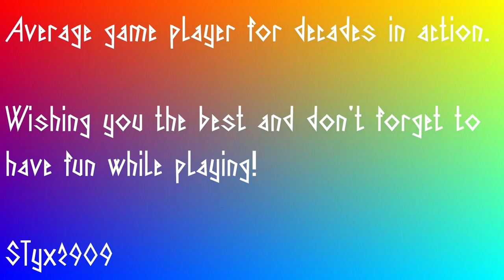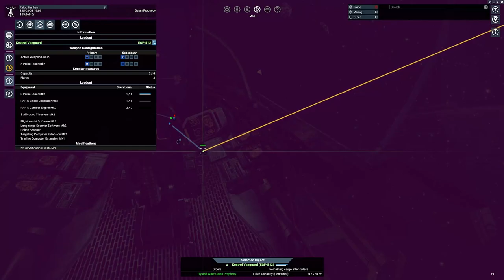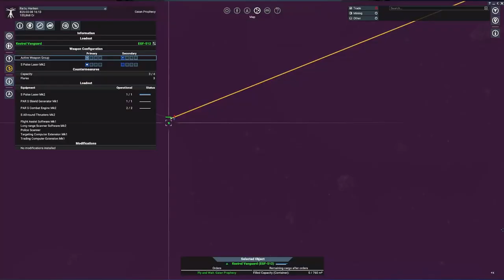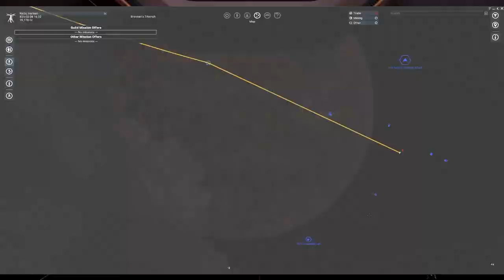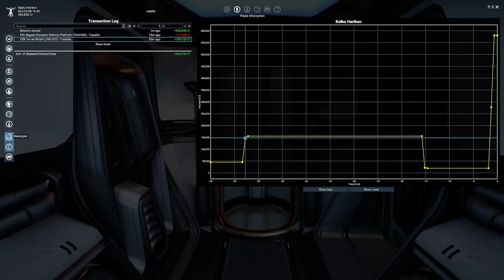X4 Foundations, Cradle of Humanity - ep. 05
Playing X4 Foundations, Cradle of Humanity DLC.

Playing chill.